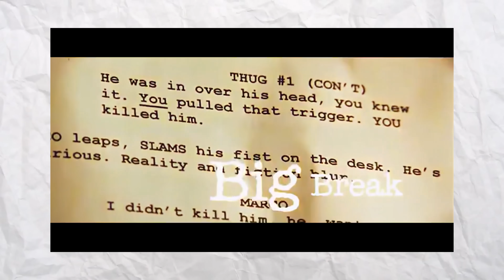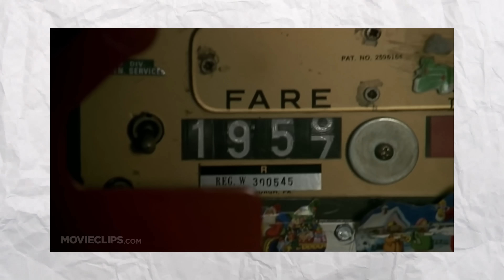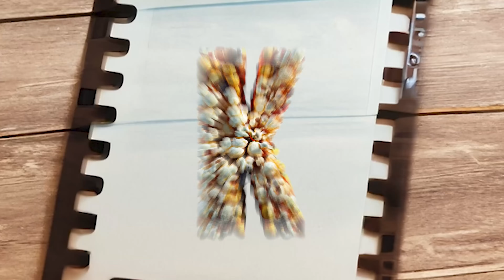Nasze ŚWIĄTECZNE filmy - POPKorner #15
🔥 CO TYDZIEŃ ODCINEK: 🔥

⭐ Wtorek 16:00 - PAPIERKI

⭐ Piątek 15:00 - PAPIERY ROZWODOWE

⭐ Niedziela 19:00 - POPKORNER

Zdjęcia: Janek
Montaż: Lolo